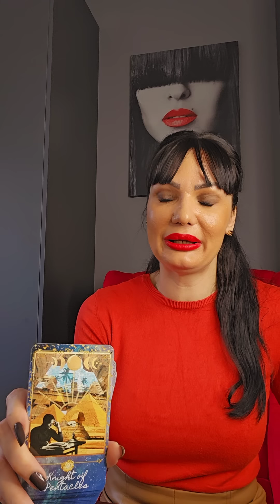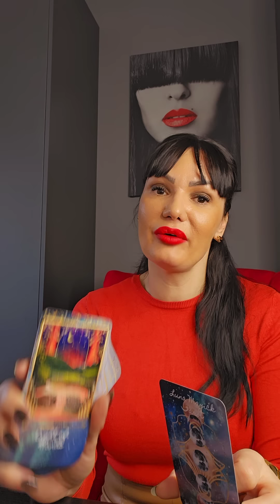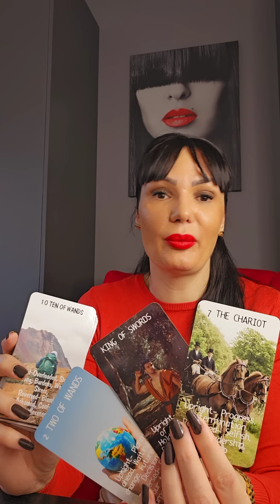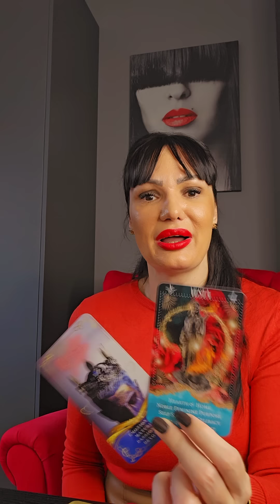BIK Ovakva sansa se ne propusta!!!🥂🪙⭐️💛 27.11.-3.12. nedeljno tarot citanje